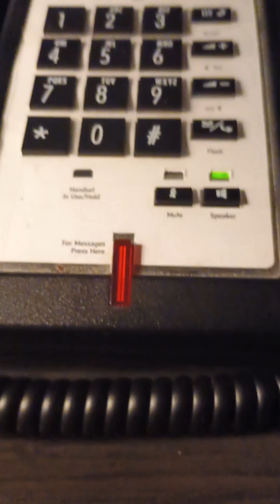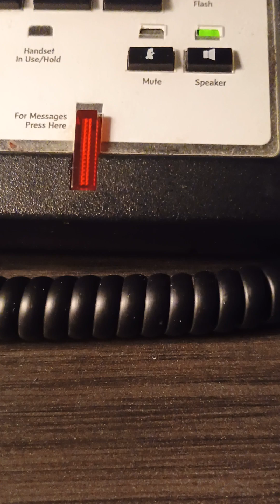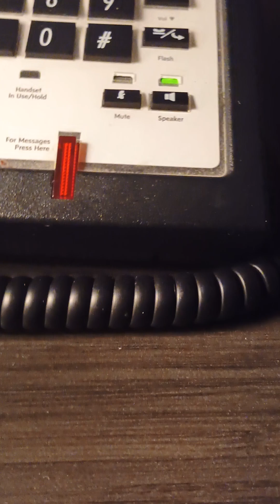August 9, 2024 Genesis for domestic violence, ALL crisis hotlines deny me assistance in corruption!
I initiated the call with questions on what the outreach department does, that's it. She said it's just legal etc... She didn't know why I was calling. But of course I do need shelter.